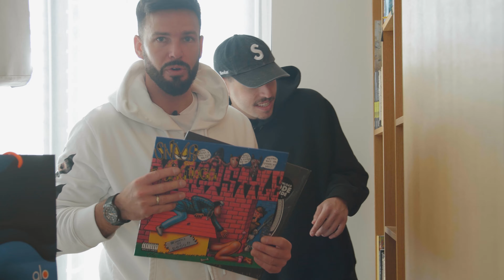Šajmo tentokrát navštívil Ega uňho doma, kam všade sa až dostal? (Trailer)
Sleduj novú časť Otvor, som dole už teraz na našom webe alebo od zajtra na našom YouTube kanáli.